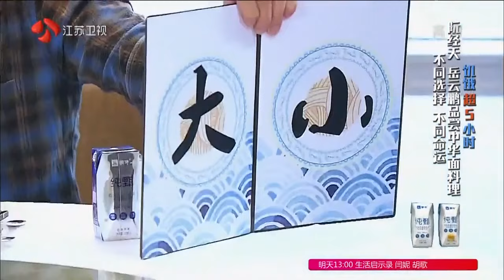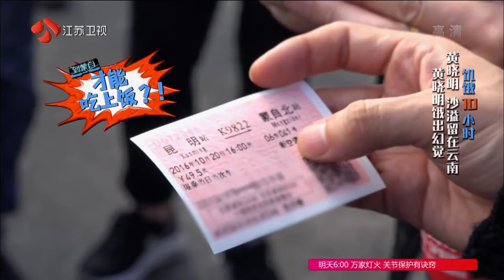比大小？阮经天：是男人就得比大！岳云鹏：我的是小的！| 我们的挑战 黄晓明/刘烨/岳云鹏/薛之谦/沙溢/阮经天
【我们的挑战】是一档大型户外明星挑战类真人秀节目。在每期节目中都有不同的主题，该节目深入到国内多个行业，覆盖上百个工作岗位，到普通劳动者的工作和生活场景中，一起完成一系列艰难的任务挑战。
嘉宾：黄晓明/刘烨/岳云鹏/薛之谦/沙溢/阮经天